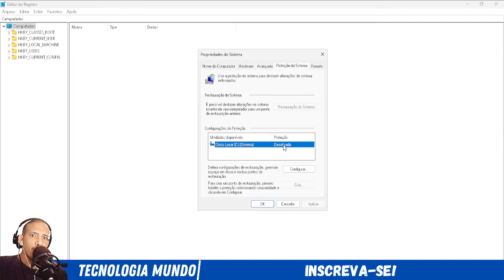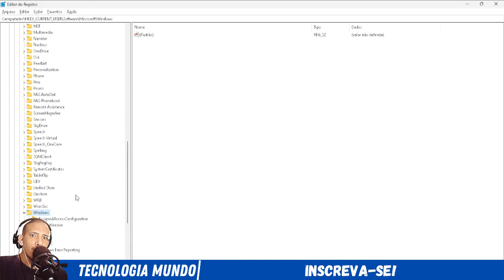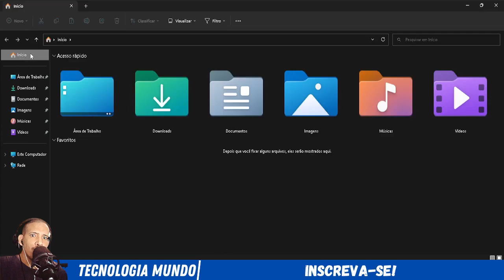Como Remover o Ícone Do OneDrive Do File Explorer No Windows 11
O OneDrive é um serviço de armazenamento em nuvem da Microsoft que permite aos usuários armazenar arquivos na nuvem e acessá-los de qualquer lugar. O OneDrive é integrado ao Windows 11, o que significa que ele é instalado por padrão e um ícone do OneDrive é exibido no Explorador de Arquivos. Se você não deseja usar o OneDrive ou simplesmente não deseja que o ícone seja exibido no Explorador de Arquivos, você pode removê-lo.  Veja como fazer isso!